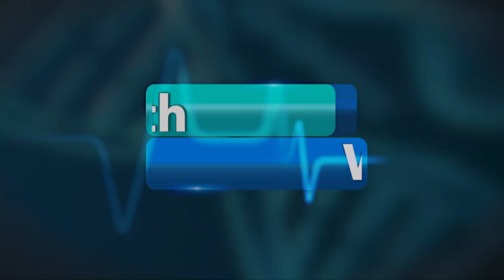Importance of Corporate health | Part 1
Sharon Alago - Founder, Lishe living